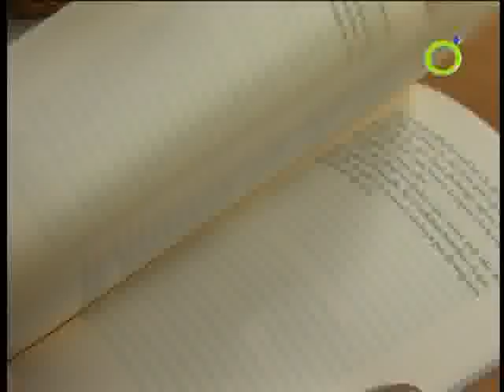Apaga la tele: 'Sexualment'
Hui vos presentem "Sexualment", el primer llibre de Núria Roca